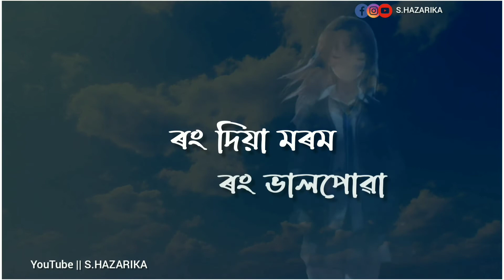ABUKU MOROMOR BAHIRE || 💕Assamese Heart Touching Song by Zubeen Garg 💕// WhatsApp Status Video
🔴Please Don't Re upload My Video Any Social Media Without Permission🙏
➡You Can Comment Here Your Favourite Song, I'll Try To Make It.

For Status:
🔹Assamese Best Song
🔹Assamese Sad Song
🔹Assamese Love Song
🔹Assamese Romantic Song
🔹Assamese Heart Touching Song

𝗦.𝗛𝗮𝘇𝗮𝗿𝗶𝗸𝗮
Video Editor/ Video Creator
𝗚𝗢𝗟𝗔𝗚𝗛𝗔𝗧